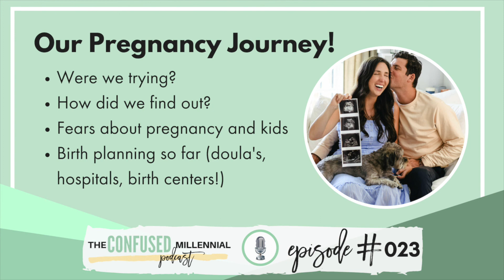Our Pregnancy Journey!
023: Our Pregnancy Journey!

The most adulting thing we’ve ever done… we’re pregnant! That’s right! Eric joins me in this exciting and personal episode to break the news and share our pregnancy journey. We also explain a lot in terms of why he hasn’t been on the show as much lately, why I was so tired and thinking about shutting down the podcast, and so much more.

IN THIS CONVERSATION WE COVER:
- Going off birth control
- Trying to not trying
- Thinking we wouldn’t get pregnant for a year
- My fears around pregnancy and having kids
- Finding out I was pregnant
- Navigating the healthcare system and finding providers
- Deciding between a hospital and home birth
- Questions to ask your midwife, doctor, hospital to find the best fit
- What is a doula and why we’re hiring one
- The baby’s relationship to my Saturn Return